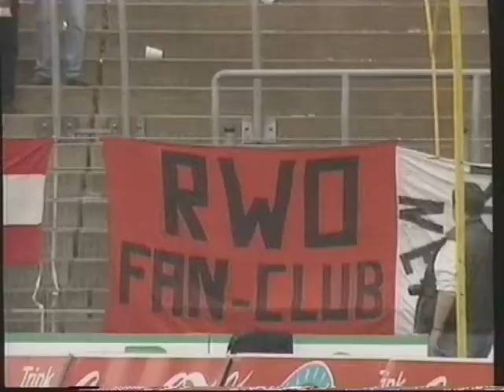1996/97: FC Homburg - Rot-Weiß Oberhausen 0:2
10.Spieltag in der Regionalliga